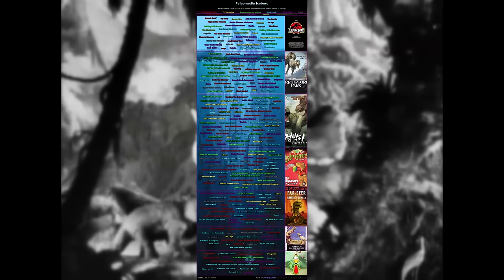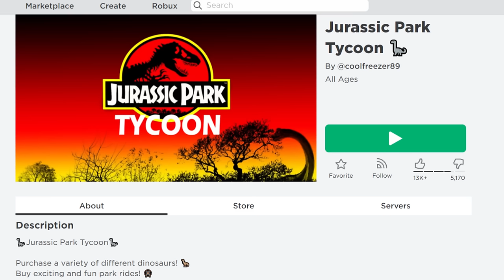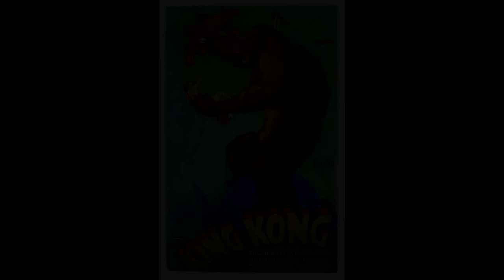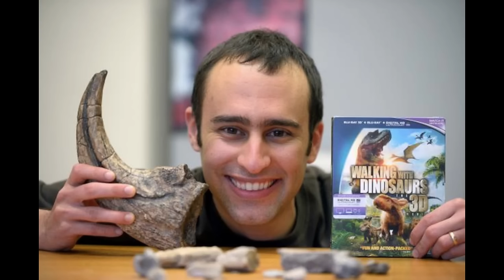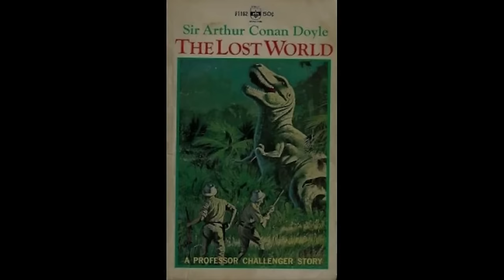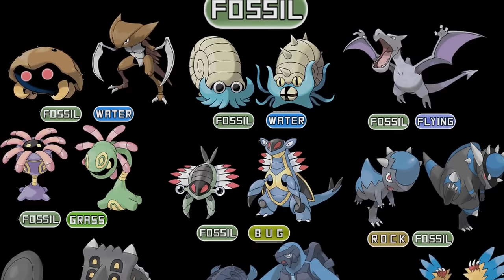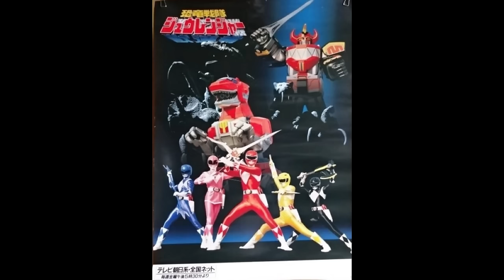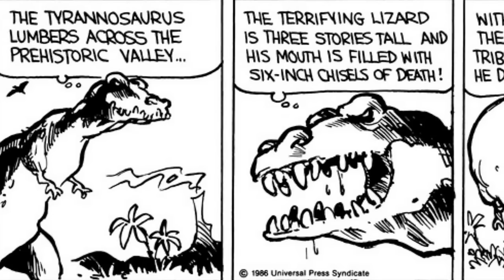The Paleo Media Iceberg | Tier 1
Today, we’re going to start a new iceberg series. Not about paleontology this time, but rather, about any and all kinds of paleomedia!

- CREDITS -